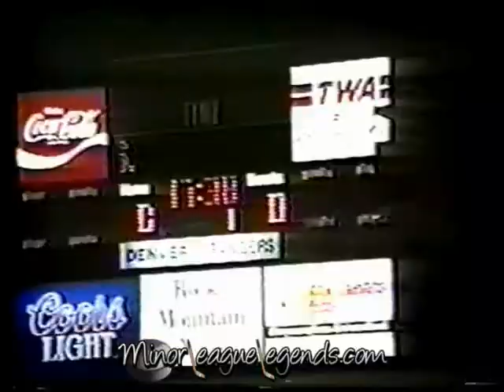88 89 Tony Twist vs Denis Larocque Peoria Rivermen vs Denver Rangers